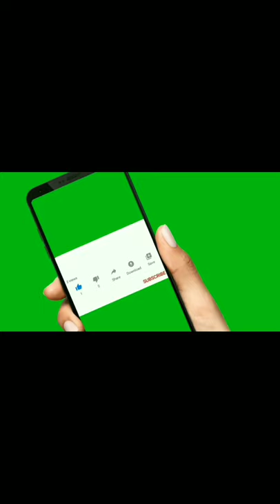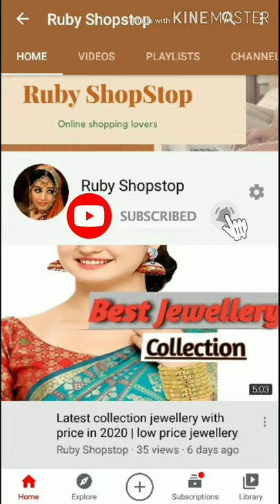💖 TOP 30+ WOMEN HANDBAGS DESIGNS 2020 💖 LADIES DESIGNER PURSES COLLECTION 2020 💖 rubyshoptop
Hi everyone 🤗

Today I have shown you 30+ best design Handbags Collection 🤷upto 80%off

Top 30+ Women's Hand Purse design 2020 || Ladies Designer Purses Design Collection 2020. See more trending handbags on my channel ➡️➡️ Ruby shoptop 💖

online school bags
ladies school bag
ladies side bag
lino perros handbags
flipkart handbags review
purse design making
flipkart sling bag review
handbag haul flipkart
hand purse design ladies
branded purse
latesladiespursedesignscollection

handbags
handbags collection
handbags for girls
handbags wholesale market in delhi
handbags online shopping
handbags homemade
handbags wholesale in hyderabad
handbags review
handbags wholesale
handbags wholesale market in mumbai
handbags craft
handbags for ladies
women handbags
women handbag
women's handbags online
women's handbags top brands
women's handbags new look
fostelo women's handbag
alessia74 women's handbag
mammon women's handbag
best women's handbags 2019
inkdice women's handbag